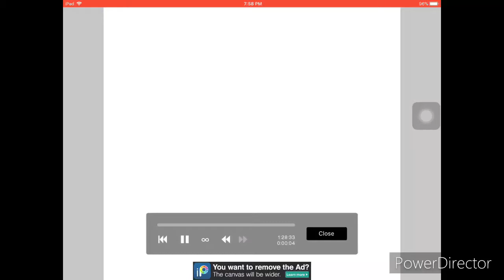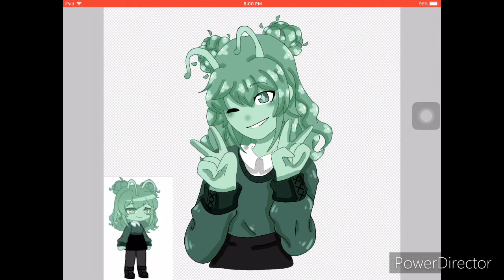mintaliensprofilepicture contest entry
aaaaaa
lol so this is my entry for it and i hope u like it ^_^

apps used:
ibispaint x
powerdirector